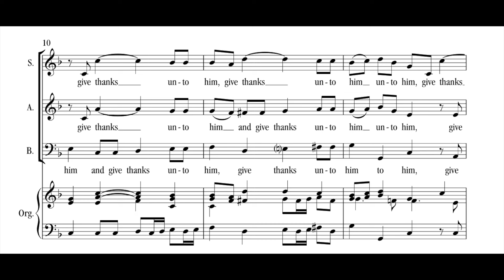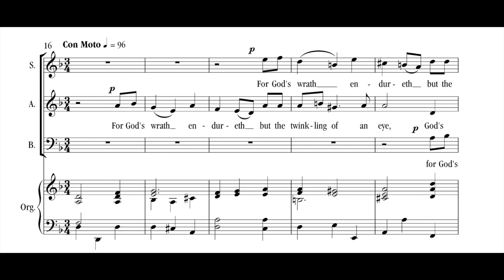Sing Praises Unto The Lord by Henry Ruthven (1697 - 1765)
Text:

Sing praises to the Lord O ye saints of God:
And give thanks unto him
for a remembrance of his holiness.

For God's wrath endureth but the twinkling of an eye,
and in his pleasure is life.

Heaviness may endure for a night:
yet joy cometh in the morning.